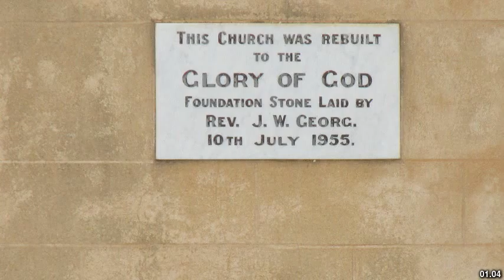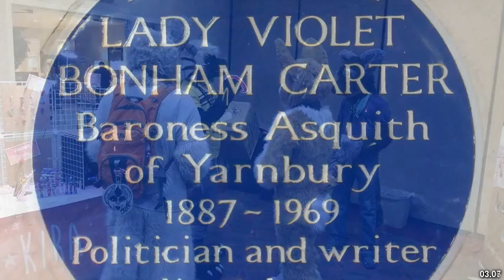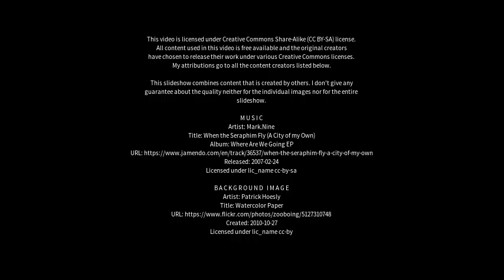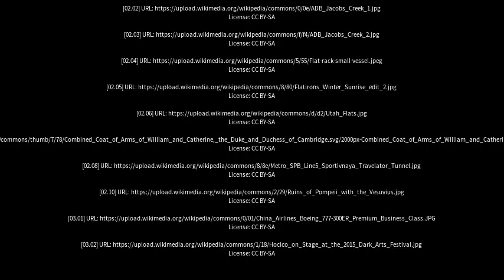Best places to visit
Best places to visit - Rowland Flat (Australia) Best places to visit - Slideshows from all over the world - City trips, nature pictures, etc.